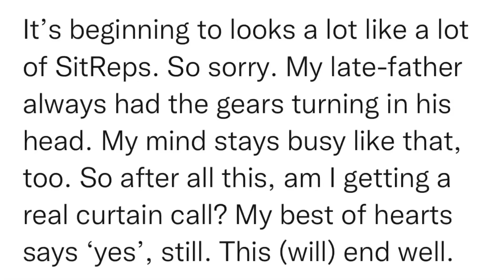SitRep2079 | 7 December, 2023, 12:49